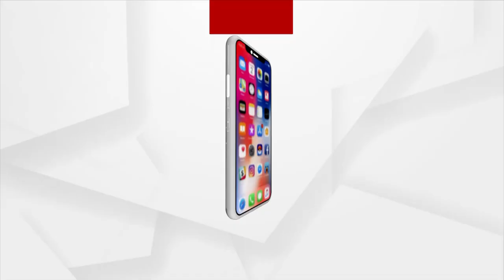The Youth Of Odisha Is Capable Of Many Wonders